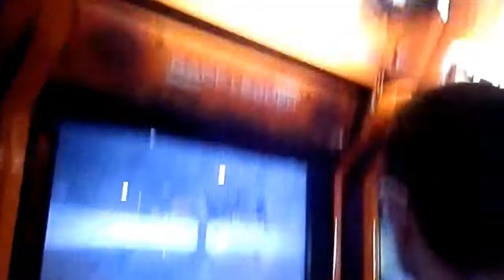Namco funscape - Grid 2 - Viaggio a Londra, Agosto 2013